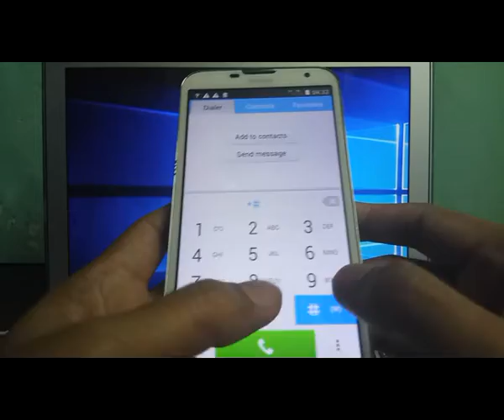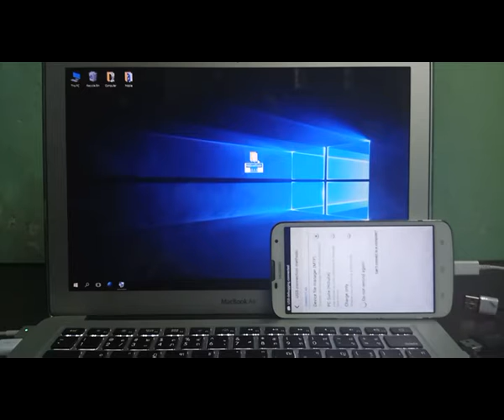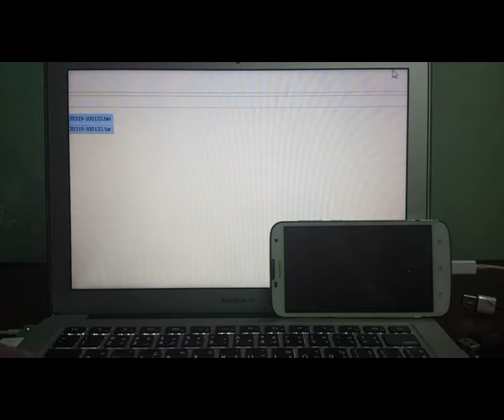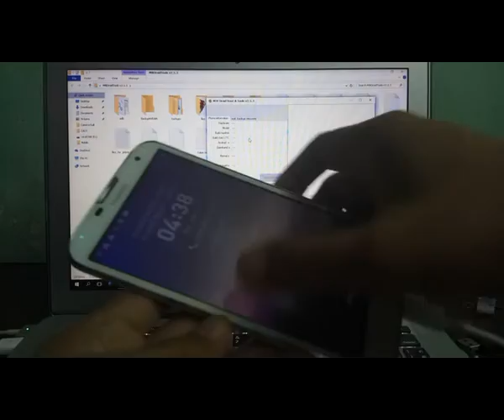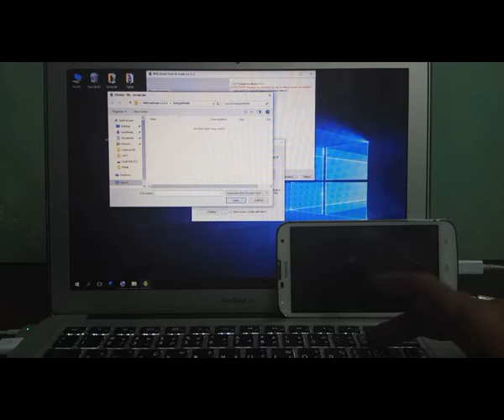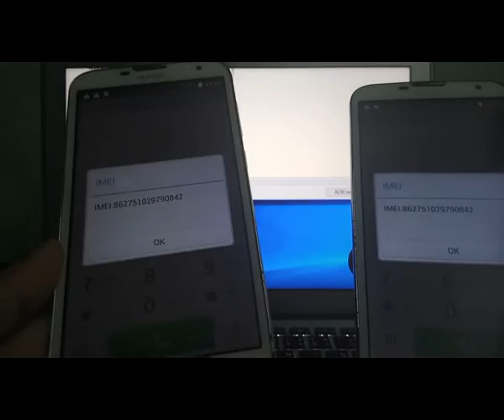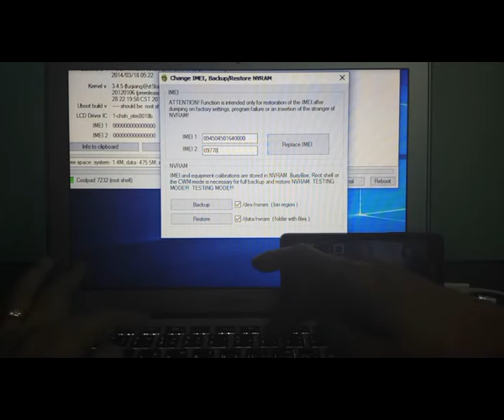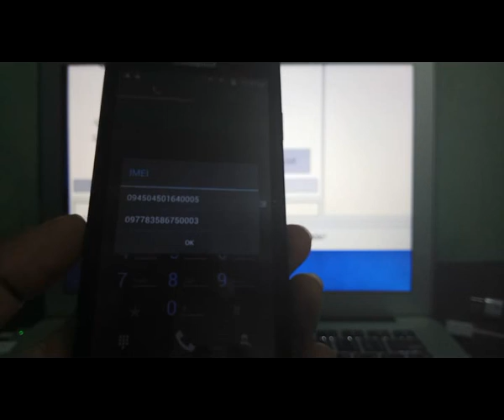IMEI Backup & Restore လုပ်နည်း